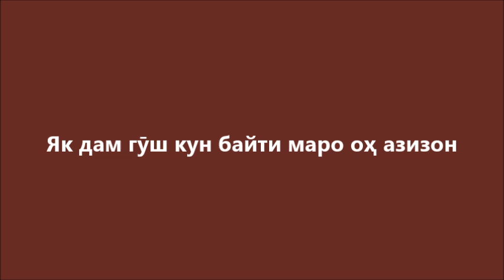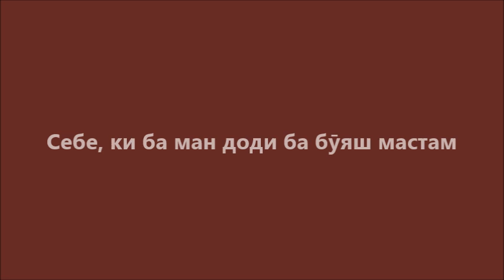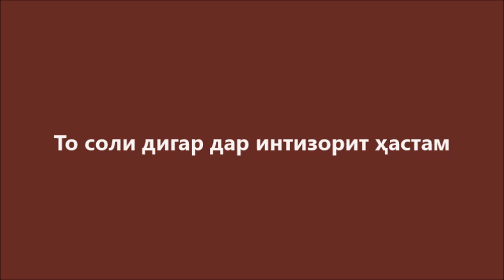Далер Назаров, Мастам (Бо Матн)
Daler Nazarov, Song: Mastam with lyrics